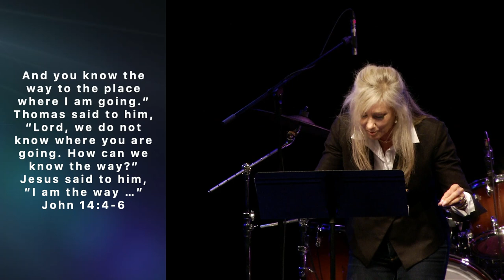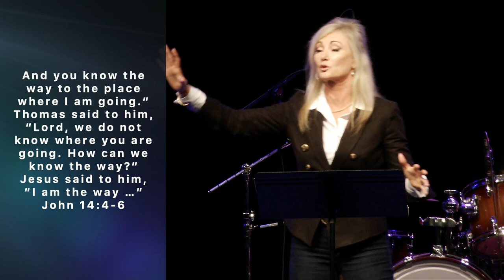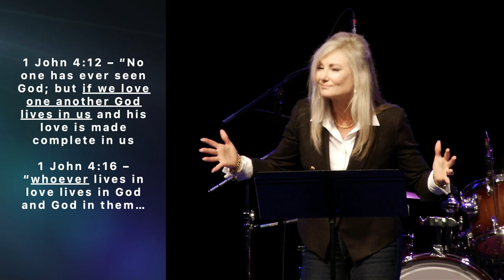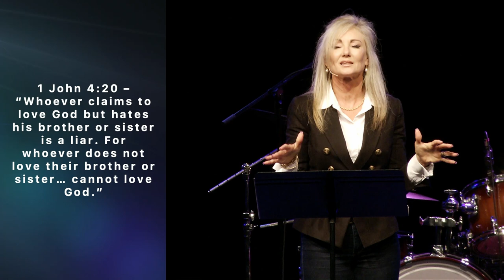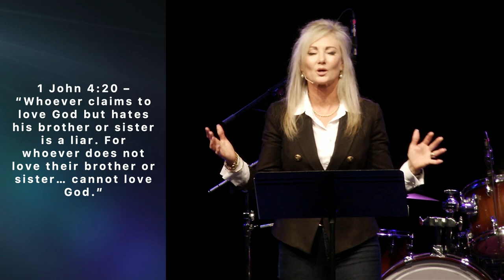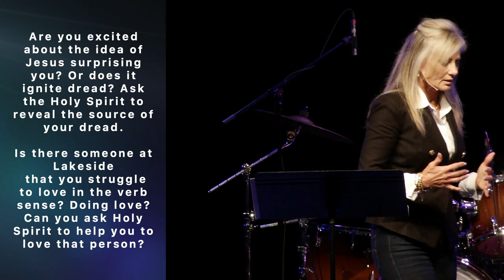Experiencing Jesus | As The Way